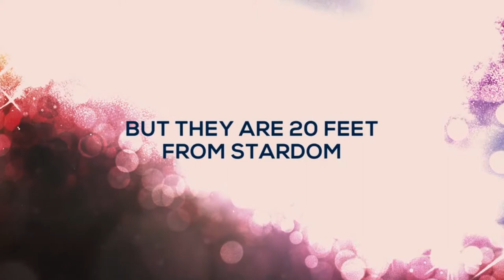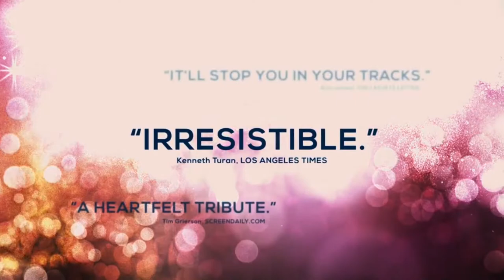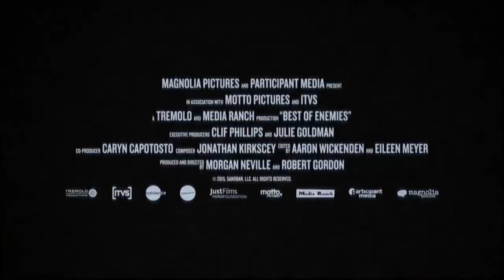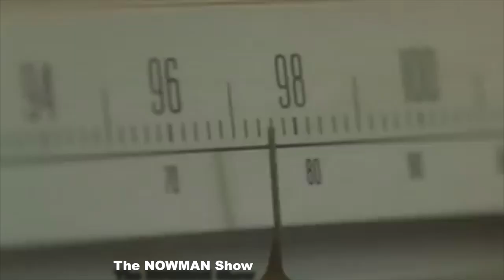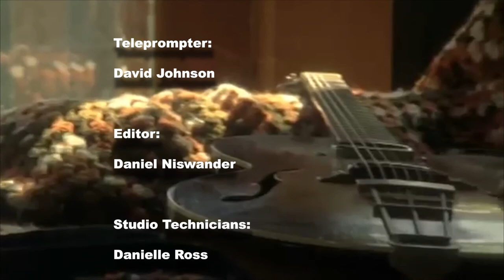The Nowman Show: 7-10 Academy Award Winner -Morgan Neville-20 Feet From Stardom, Best of Enemies...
ACADEMY AWARD WINNING DIRECTOR Morgan Neville who won the Oscar for Best Documentary Feature in 2014 with '20 Feet From Stardom' which is a movie about back up and studio singers for Phil Spector, the Rolling Stones, Elton John, Prince, Sting, and more talks about the incredible women featured in the film and the amazing process from Sundance Film Festival to the Oscars.

 He also talks about pop art in Pasadena, California, Andy Warhol, and the Ferus Gallery ('Cool School')  plus the documentary 'Best of Enemies (Buckley Vs. Vidal)' about the 1968 Gore Vidal and William F. Buckley political debates, his documentary that was part of the short list at the 2016 Academy Awards.

This is a new edit from content that originally broadcasted in 2 episodes in 2016.

BOOK:
The Universe According To Nowman

Dan 'Nowman' Niswander was a featured performer in the  premiere episode of the 15th season of NBC's America's Got Talent and is the host, producer and creator of the variety show  The Nowman Show on the Arroyo Channel in the Los Angeles area and beyond and streaming on Roku, Fire TV and Apple TV WORLDWIDE!